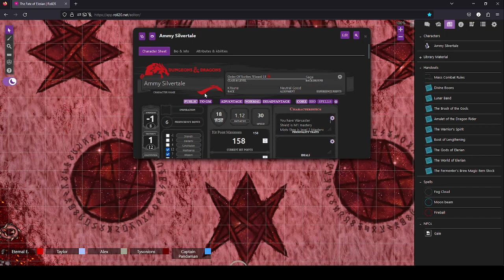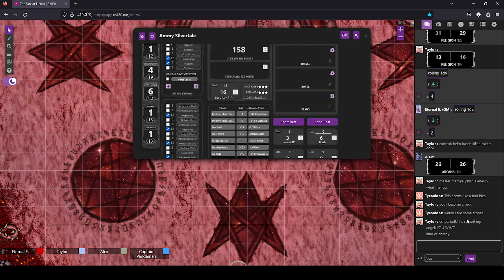Fate Of Elerian Session 65